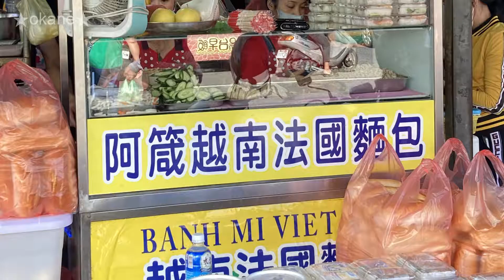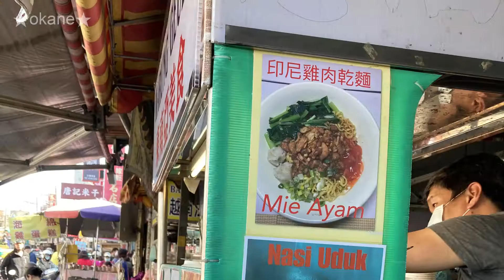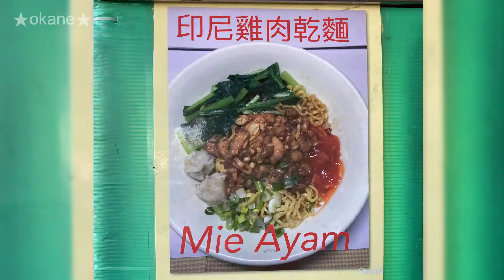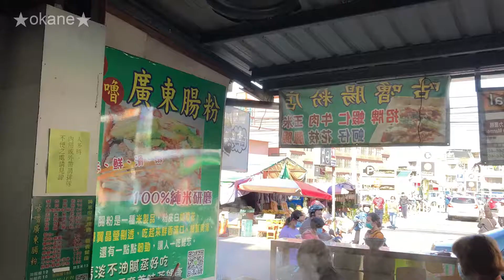4家桃園龍岡異國美食｜阿箴越南法國麵包｜黑妞泰式涼拌木瓜｜印尼乾麵｜咕嚕廣東腸粉店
00:00 越南法國麵包
02:41 綜合春捲
03:37 涼拌青木瓜
05:53 印尼雞肉乾麵
07:45 豬肉腸粉

📌 阿箴越南法國麵包
🏠 320桃園市中壢區龍東路210號
🕙 週一休；週二三四五06:30-10:30；週六日07:00-11:00

📌 黑妞泰式涼拌
🕙 06:00-12:00，週一休

📌 印尼雞肉乾麵

📌 咕嚕廣東腸粉
🏠 320桃園市中壢區龍東路204號
🕙 6:00-13:00

🔔每週三、六  9:00pm更新
🔔Update every Wed. & Sat. at 9:00pm